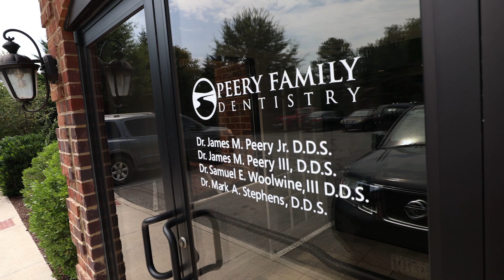Patient Kate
Peery Family Dentistry
2229 Murrell Rd, Lynchburg, VA 24501